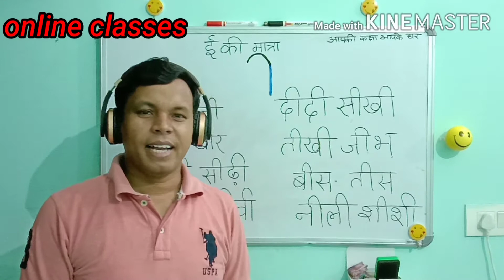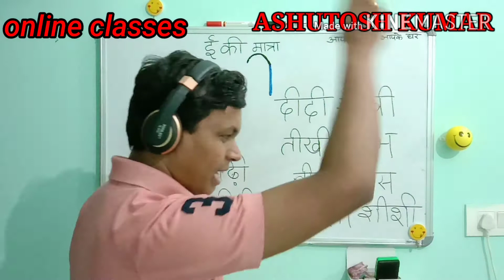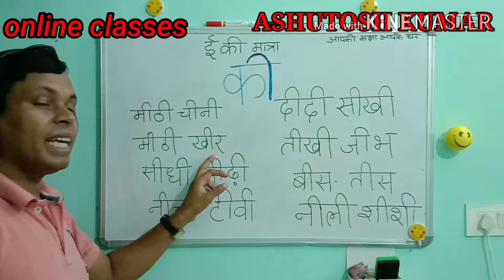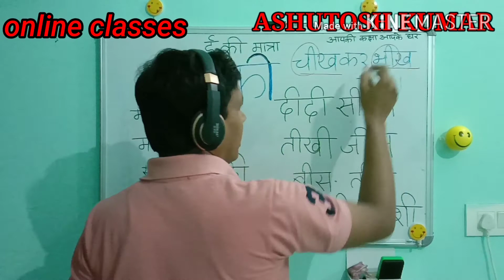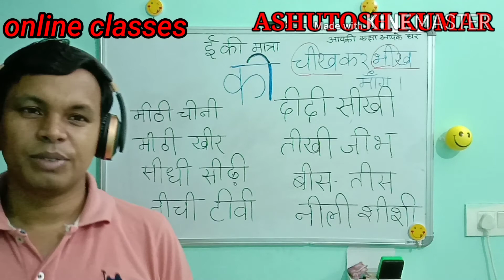ई की मात्रा की समझ | ई की मात्रा और शब्द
ई की मात्रा सिखाने का सरल और शानदार तरीका।